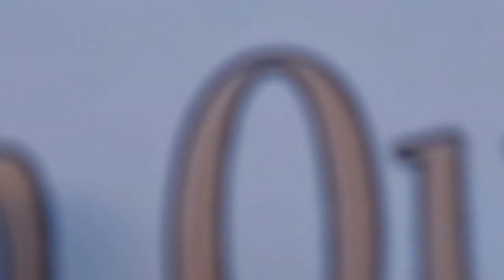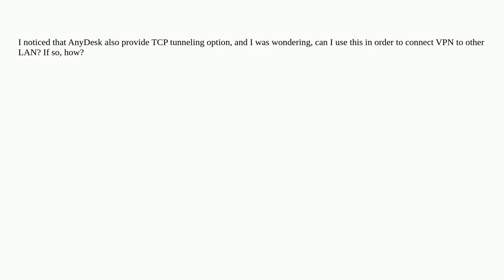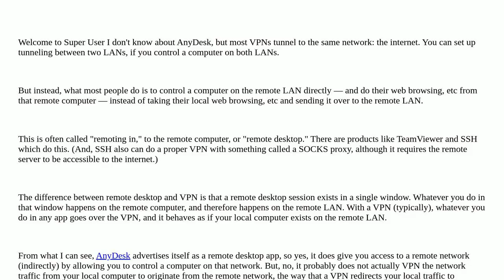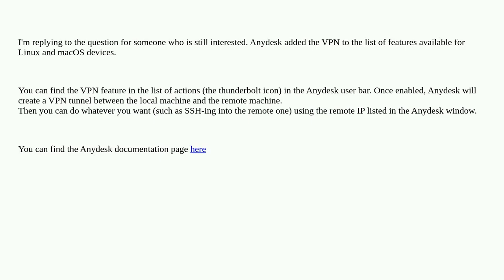Is it possible to setup VPN through anydesk TCP Tunneling?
remote-desktop vpn tunnel